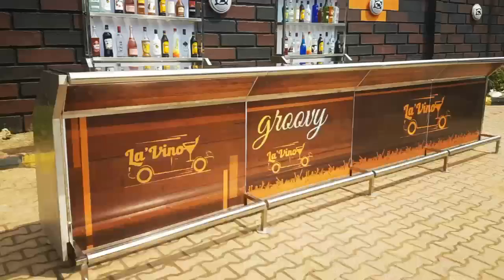La' Vino Mobile Bar - Modular Bar Gallery